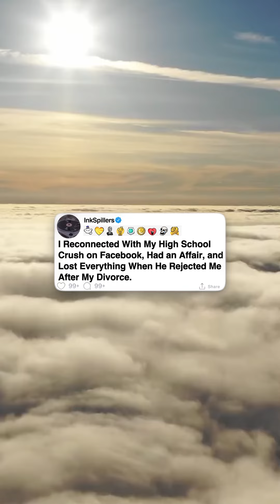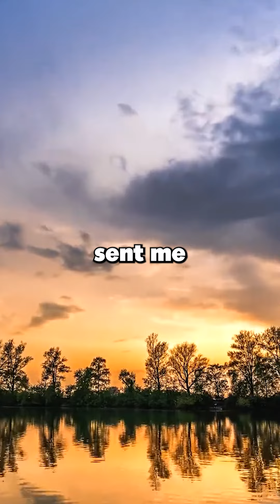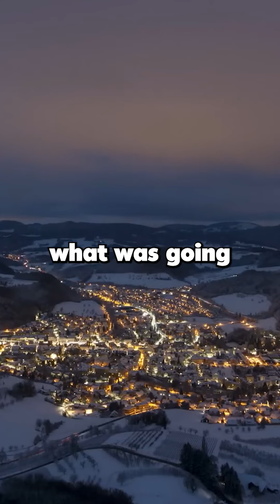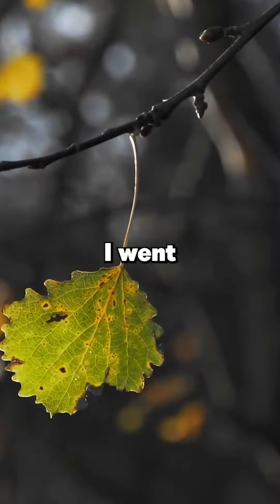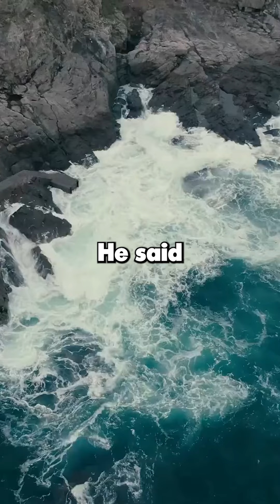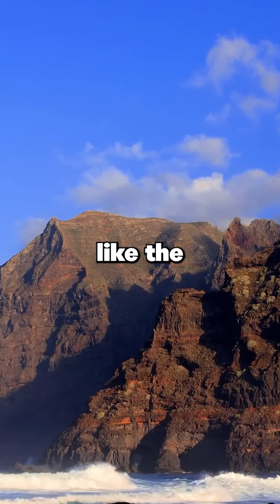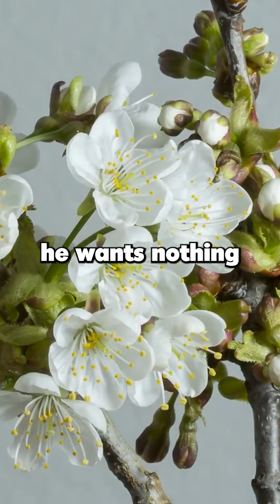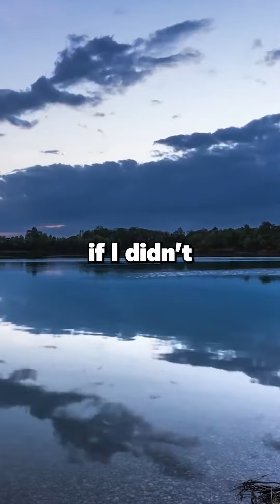[Full Story] I Reconnected With My High School Crush on Facebook, Had an Affair, and Lost...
I Reconnected With My High School Crush on Facebook, Had an Affair, and Lost Everything When He Rejected Me After My Divorce.